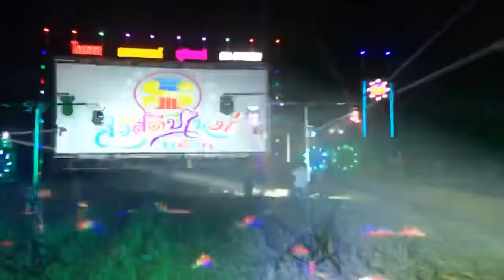ดิ้นก่อนฉาย หนังยุคใหม่ ไอเอส ภาพยนตร์ งานบ้านสังแก โทร